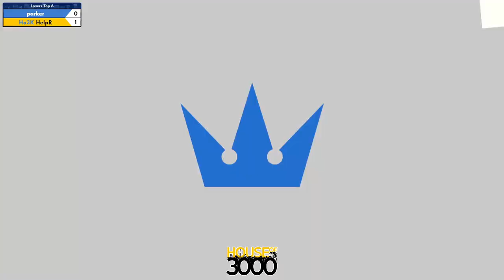BoMBS 158 Losers Top 6 parker vs HelpR